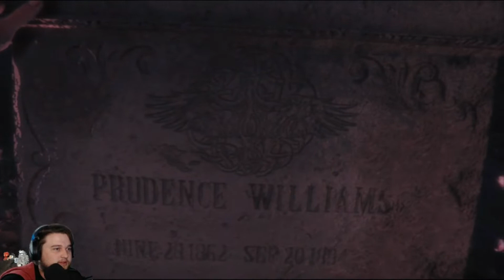Maid Of Sker #2: Be Very Very Quiet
But we are the wabbits being hunted.

You found me! I’m slothlord and I like to make videos. This is actually my 2nd channel but I upload here far more frequently. Here you can expect many various let’s plays. I’ve always been into video gaming and I want to archive all my future play throughs, and if you happen to feel entertained while watching then that’s great. I upload daily and sometimes on special occasions twice in a day. I try to upload right around midnight but I don’t quite always hit the mark. Thank you so much for taking your time to check me out.